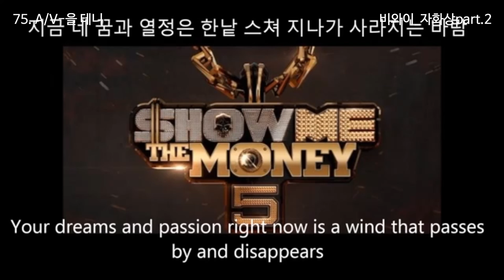[KPOPx우리랑패턴] 75. A/V-을 테니 | KPOP Grammar Study | KPOP Playlist | WoorirangKorea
🙋 "How can I study Korean with K-pop?"
🙋‍♂️ "Can I use the K-pop lyrics what I know?"
😃 Guys, have you ever thought of this before?
[KPOPx우리랑패턴] is prepared for the students who love Korea and K-pop!!!😎
Do you want to have fun studying Korean with K-pop?

1️⃣ Watch the video lessons [우리랑패턴100 WoorirangPattern100]
2️⃣ Apply to the K-pop video!
3️⃣ If you need an explanation or have a question, pls remain the comment.

1️⃣ #75. A/V-을 테니 [ 조건, 가정 ]

- 말하는 사람의 어떤 행동이나 일에 대한 의지를 나타낼 때
- 말하는 사람의 추측을 나타낼 때
The pattern "A/V-을 테니" is an expression used to indicate the speaker's intention as a condition for the following statement or the speaker's strong guess as a condition for the following statement.

예문) 내가 청소할 테니 너는 설거지를 해.

       잔나비_주저하는 연인들을 위하여
       비와이_자화상part2
       정용화(Feat. 로꼬)_여자여자해
       엑소_Monster
       빅뱅_Last Dance